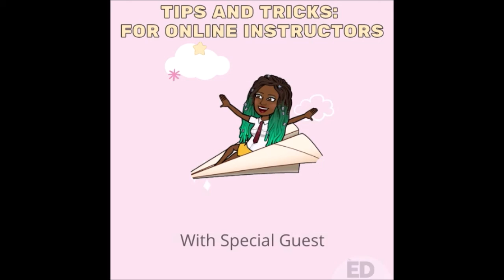Tips and Tricks with Hannah Batten and Danielle Shelton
On this episode of Tips and Tricks we speak with Ms. Hannah Hatten. Hannah is a recent graduate of St. Fisher College in Rochester, NY with a Bachelor of Arts Degree in English and Media & Communication. She is a the writing guru! She is proficient in editorial work, academic research, professional and creative writing, and rhetorical analysis. Currently, She is an Academic English Tutor for Varsity Tutors.

Hannah dropped some great nuggets about tutoring!

How to do it the right way!

If you have students who need tutoring but they run from the idea, tune in!

You are sure to walk away with great ways to connect and engage!